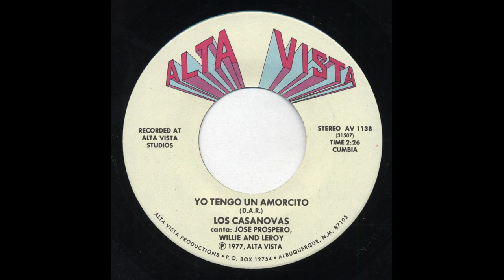Los Casanovas - Que Chulita Estas - Alta Vista av-1138-b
Title: Que Chulita Estas
Artist: Los Casanovas
Accompaniment: vocal: Jose Prospero - Willie - Leroy
Record Label: Alta Vista
Catalog Number: av-1138-b
Recording Format: 45

View more information about this and other recordings at the University of California at Los Angeles' Frontera